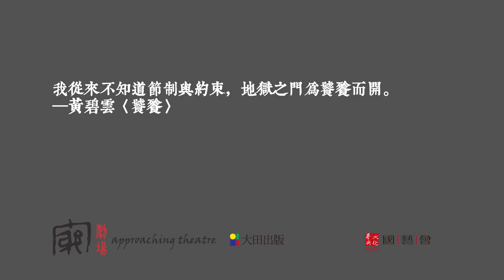2014窮劇場【七種靜默：饕餮】預告片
Seven Kinds of Silence: Gluttony (trailer)
Performer: approaching theatre
Venue: Guling Street Avant-garde Theatre, Taipei, Taiwan
Date: 2014
Director: Koh Choon-eiow
Photographer: Tseng Ching-Yi
Actor: Koh Choon-eiow, Cheng Yin-chen, Huang Wei-xiang

A gram of 235-uranium fissions may release 5.13 times ten to the twenty-third power of electrical volts of the original invested amount of energy. The least amount of the fuel for the greatest output of energy.

Gluttony starts out as a form of escape from disappointment that arises from greed and turns into a desire to harm others. The family lives as such in a cycle of gluttony.

"Gluttony" is adapted from the story collection, "Seven Deadly Sins", written by Honk Kong novelist Wong Bik Wan.